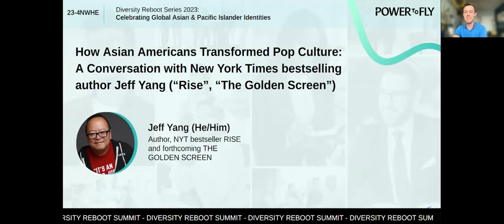How Asian Americans Transformed Pop Culture: A Conversation with Jeff Yang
New York Times bestselling author Jeff Yang has been observing, exploring, and writing about the Asian American community for over thirty years. He launched one of the first Asian American national magazines, A. Magazine, in the late '90s and early 2000s, and now writes frequently forCNN, Quartz, Slate and elsewhere. We are thrilled to chat with Jeff about his hit book “Rise: A Pop History of Asian America from the Nineties to Now” and his upcoming book “The Golden Screen: The Movies that Made Asian America” which features a forward by Oscar winner Michelle Yeoh and an afterwards by “Crazy Rich Asians” director Jon M. Chu.